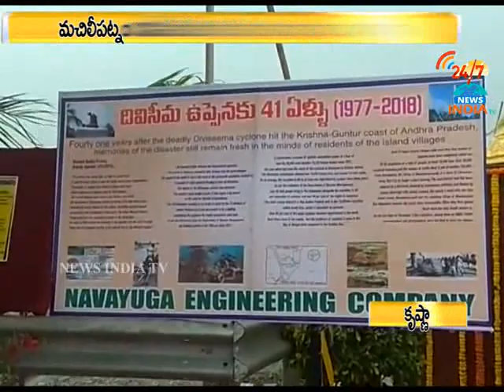CM Chandrababu Visits Diviseema_INDIA TV Telugu